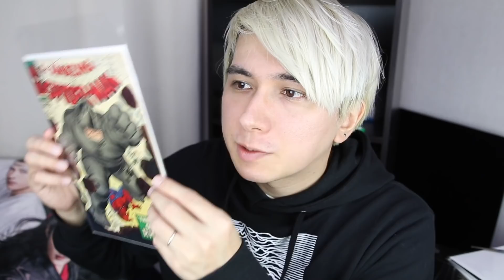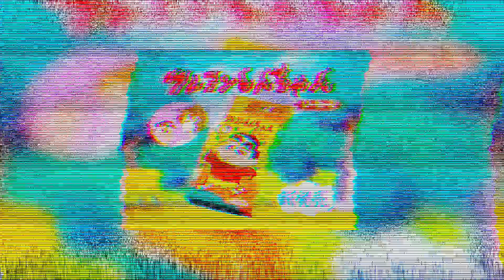変わりました！！！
PDRさんTシャツ